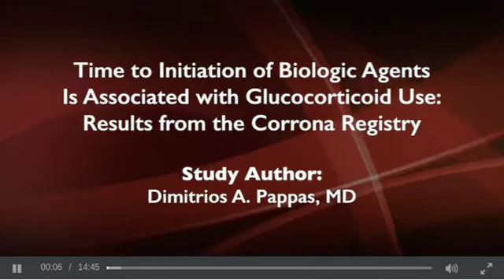Δημήτρης Παππάς – Ρευματολόγος : Ρευματοειδής Αρθρίτιδα, Κορτιζόνη, Βιολογικοί Παράγοντες.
Δημήτριος Α. Παππάς, MD, MPH
Ειδικός Ρευματολόγος
Διευθυντής Ρευματολογικού Τμήματος - Ιατρικό Κέντρο Αθηνών
Επίκουρος Καθηγητής Ιατρικής Columbia University Νέας Υόρκης

Πλήρως εκπαιδευθείς στο Johns Hopkins, ΗΠΑ.